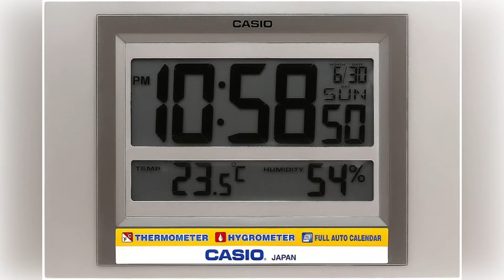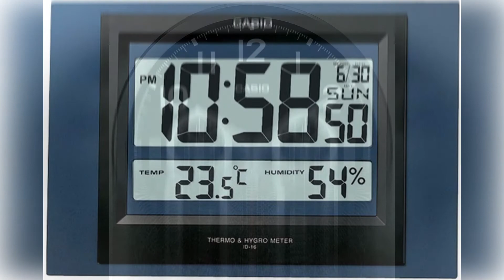Wall Clock Design | wall clock decorative home design | wall clock interior design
e deals big size 10 inch round shaped designer wall clock
wall clock god's design
wall clock glass design
wall clock ganesh design
titan wall clock for home latest design
wall clock for home latest design big size 3d
design wall clock for home fancy
wall clock islamic design
wall clock islamic design for home
chronikle diamond series flower design iron wall clock
wall clock tree bird coffee cup on jhula design
wall clock for jesus design
jk sales 3d world map design acrylic wall clock
titan wall clock for home latest design mask n95 kids
ajanta plastic designer wall clock 245 cm x 205 cm x 40 cm, red
wall clock with seconds dial design 14inch
design wall clock for home fancy 250
latest wall clock design 210 price
wall clock new design 3d
3d design wall clock
wall clock stylish indoor vintage design 3